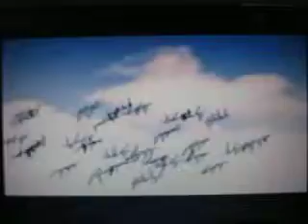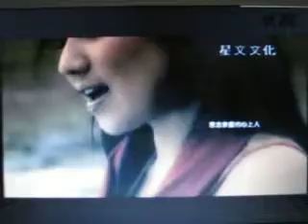远飞的大雁【WX】（甫人/米线）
采用网络《远飞的大雁》米线 演唱视频，甫人改编加入重唱，重新录制而成。